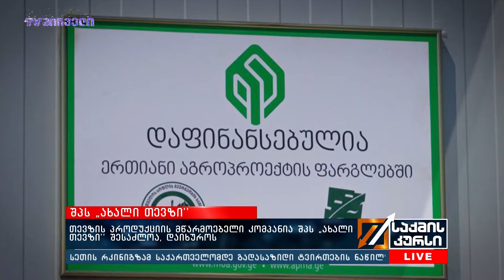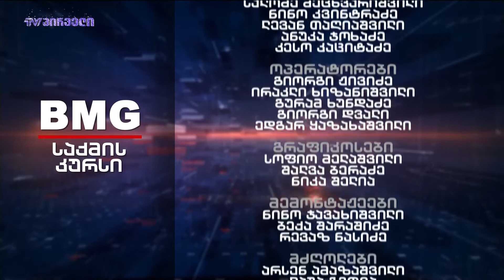საქმის კურსი - 27.12.2018_11:45 - გადაცემა სრულად